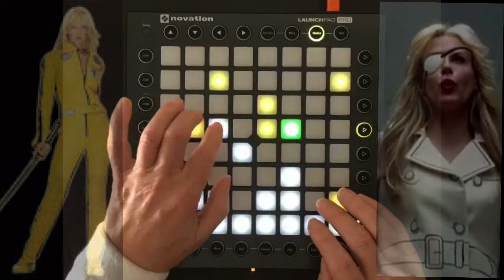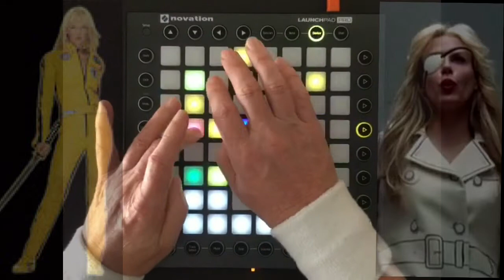Kill Bill Twisted Nerve Launchpad cover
Launchpad cover Kill Bill - twisted nerve